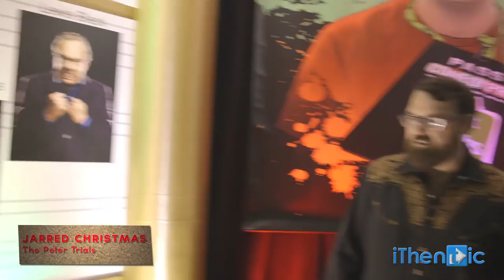Jarred Christmas at Just for Laughs 2014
Comedian Jarred Christmas joins us at Just for Laughs 2014 in Montreal, Quebec.

Jarred Christmas is a comedian from New Zealand who now lives and works in the United Kingdom. He won the Chortle Comedy Award for Best Compere. He has also appeared in Pot Noodle television advertisements.

On television, he has appeared as a performer and guest panellist on shows such as BBC Two's Never Mind the Buzzcocks and Mock the Week, BBC Three's Russell Howard's Good News, Channel 4's 8 out of 10 Cats and Dave's One Night Stand. In 2011, Christmas took part in Let's Dance for Comic Relief. He's also appeared on Celebrity Mastermind alongside fellow comedians Imran Yusuf, Karen Taylor and Russell Kane. Christmas appeared in two films in 2012: The Wedding Video alongside Matt Berry, Miriam Margolyes and Robert Webb, and Is This a Joke? with Russell Tovey. He contributed to the feature length documentary The People vs. George Lucas.

He appeared in the YouTube comedy web series Dwarves Assemble, which also featured Warwick Davis, Raymond Griffith, Peter Bonner and Simon Lane. Currently hosts the 2014 season of Monumental.

iThentic was lucky enough to cover 2014's Just for Laughs ComedyPro, which gave the crew access to some of the industries most talented and influential players!

With this incredible access iThentic has produced a series of candid and hilarious behind the scenes conversations with some major industry personalities. The series also allows a unique insider perspective on the pitch process and industry advice often shared behind closed doors.